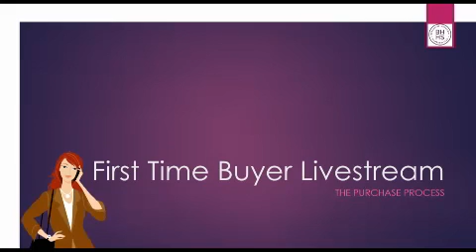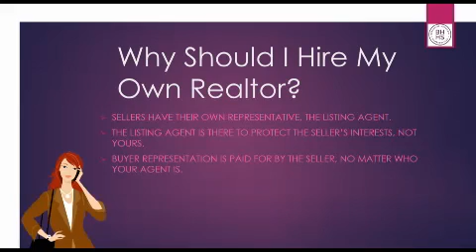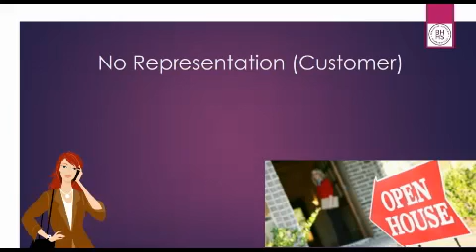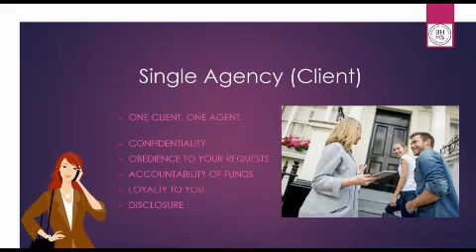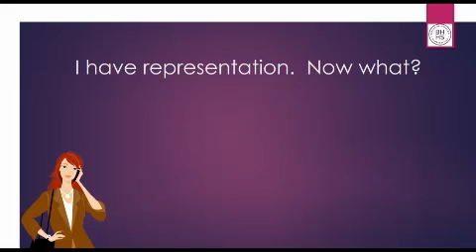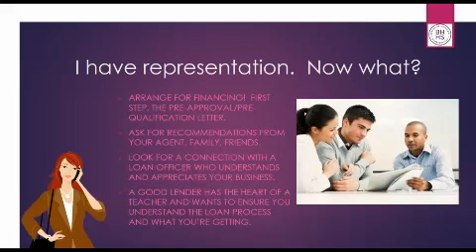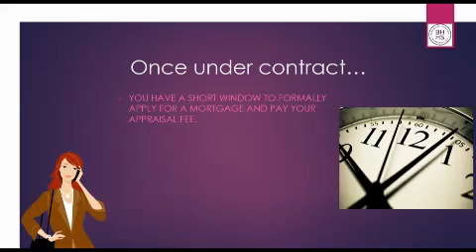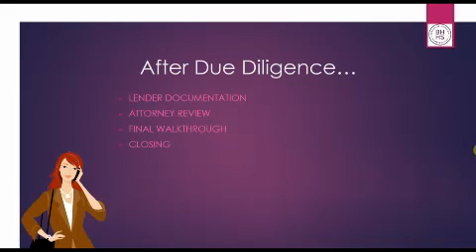Don't Break The Law When Buying a House!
Where do I start when it comes to buying a home?  Do I need a real estate agent?  What is Dual Agency?  How do lenders play a part in the process?  Find out with this informative video from Kathy Smith, a Realtor with Berkshire Hathaway HomeServices Carolinas Realty.

Realtor Kathy Smith has been a Real Estate Agent since 2003 and is in the Charlotte, North Carolina market, which includes Fort Mill & Rock Hill, SC. Join Kathy as she highlights various areas and properties in the Charlotte marketplace: Ballantyne, Waxhaw, Matthews, Mint Hill, Concord, Harrisburg, University, Huntersville, Cornelius, Davidson, Mooresville, Denver, Belmont, Gastonia and Steele Creek.

This video is intended to provide friendly and helpful advice and is not a definitive statement of law. Realtor Kathy Smith is not liable for any damages arising in Contract, tort or otherwise from the use of any material contained in it, or from any action or decision taken as a result of using this video.

These videos comprise Realtor Kathy Smith's views, based upon common practices and the laws of the states of North & South Carolina; they do not constitute legal or other professional advice. You should consult your own Realtor or Attorney for legal or other advice.